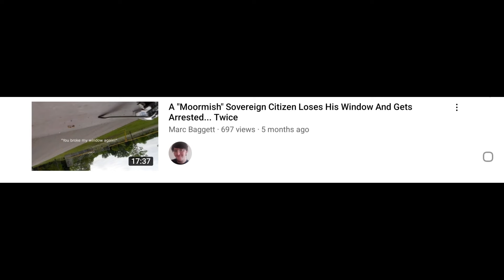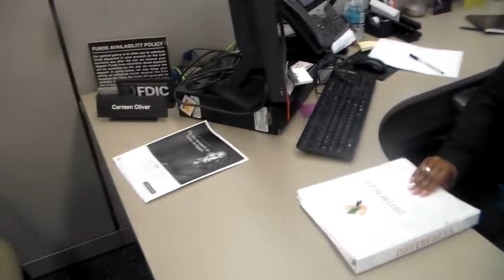Bank Refuses To Accept Moorish Sovereign Citizen's Fake ID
A Moorish sovereign citizen is upset when a bank won't accept his fake Moorish sovereign citizen ID.

A "Moormish" Sovereign Citizen Loses His Window And Gets Arrested... Twice